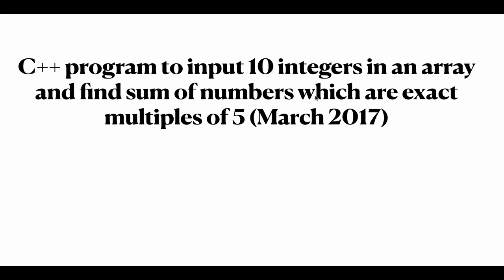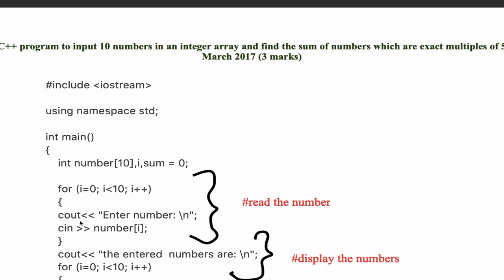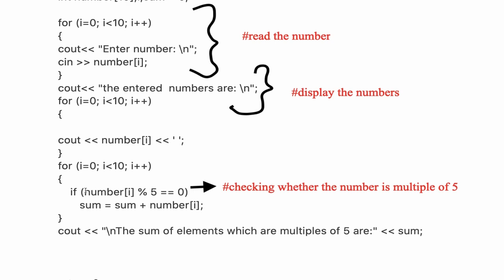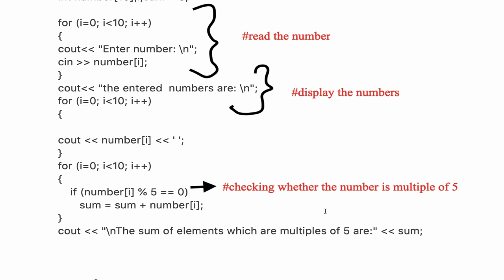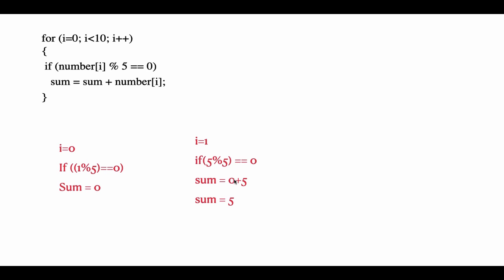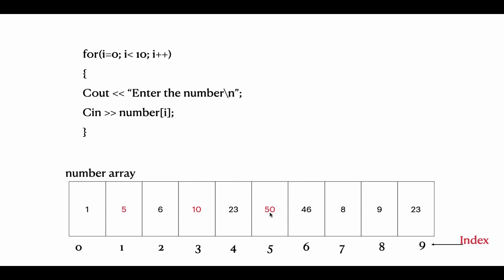ARRAY PROGRAM || PREVIOUS YEAR SOLVED QUESTION || PLUS TWO || COMPUTER APPLICATION|| MALAYALAM|| C++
Hi Friends,

Array program from previous year question paper is discussed in this video tutorial.
 Program : C++ program to input 10 integers in an array and find sum of   numbers which are multiples of 5.